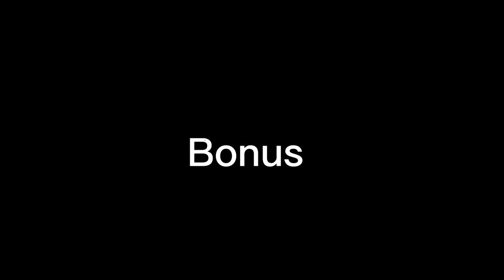Funny moments xslayder granny 5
Nu uitați de like și abonare